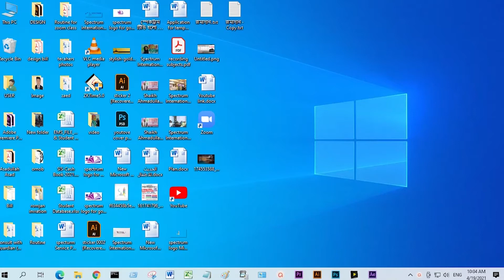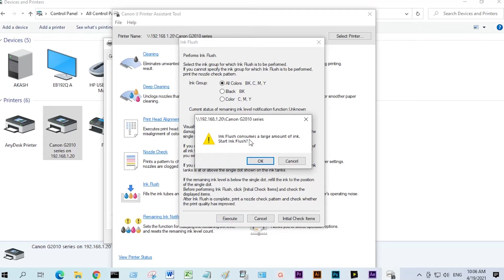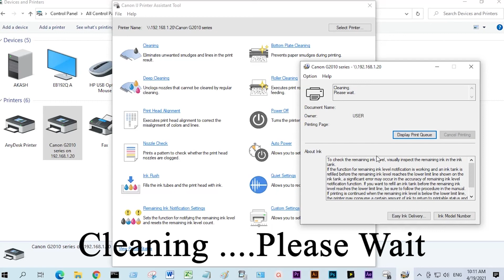Fix Canon Pixma G2010 Color Printer || Print Quality Problem || 100% solved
Fix Canon Pixma G2010 Color Printer
Print Quality Problem solution
Canon Pixma G2010 printer color problem
Canon Pixma G2010 printer ink problem